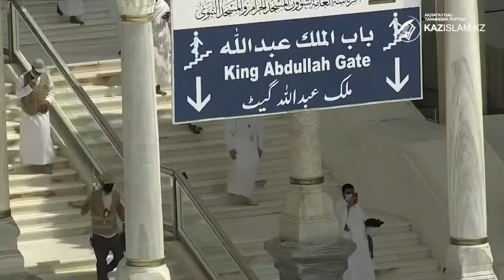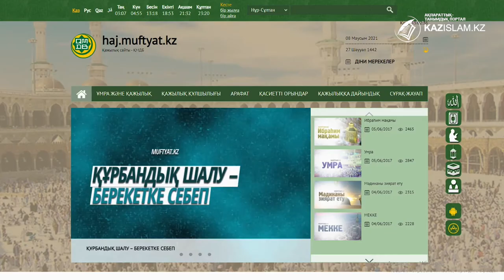Биыл қазақстандықтар қажылық құлшылығын орындай алады ма ?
Биыл Сауд Арабиясы корольдігі пандемиялық ахуалға байланысты мұсылман қауымының қажылық  құлшылығын орындауына бірқатар талаптарды қойған болатын. Қажылық маусымына дүниежүзінен 60 мың адам қабылданатыны мәлімделгенмен, нақты қай мемлекеттің азаматтары бара алатындығы жарияланбай отыр. Осыған қатысты Қазақстан мұсылмандары діни басқармасы «Қажылық» бөлімінің меңгерушісі Жанділлә Бекжігітов пікірін білдірді.